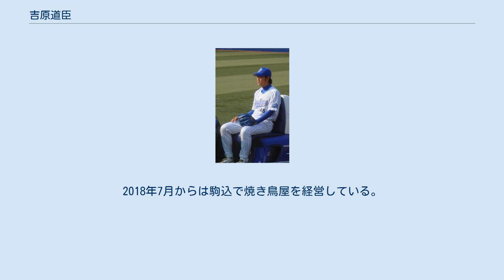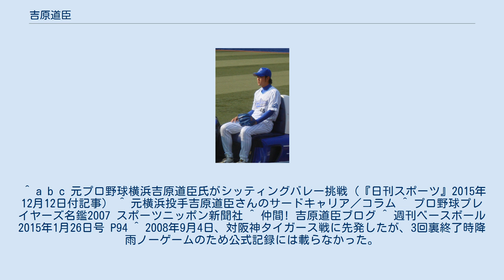吉原道臣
吉原 道臣（よしはら みちおみ、1981年10月29日 - ）は、東京都新宿区出身の元プロ野球選手（投手）。
 現役時代には横浜ベイスターズに所属。
『暫定大魔神』という愛称が付けられた。
現役引退後は、OA機器販売会社のオフィス24に勤務しながらシッティングバレーボールの普及活動に携わった後に、焼き鳥屋を経営。
 日大豊山高校3年生の夏に、東東京大会の2回戦で、6回参考ながらノーヒットノーランを記録。
日本大学への進学後は、1年下に那須野巧がいて東都大学野球のリーグ戦で19試合1勝3敗を記録した。
 大学卒業後には、ホンダで都市対抗野球でも登板、2006年の大学・社会人ドラフト会議で横浜ベイスターズから6巡目で指名。
同年11月28日に入団契約を結んだ。
 2007年には、公式戦の開幕を一軍で迎えると、開幕3戦目であった4月1日の読売ジャイアンツ戦（（横浜スタジアム）で5番手投手として一軍デビュー。
しかし、対戦した打者4人全員に四球を与えるという内容で、すぐに二軍へ降格した。
降格後は、イースタン・リーグ公式戦で先発・リリーフの両方を経験。
3勝1セーブを挙げた。
 2008年には、シーズン初の出場選手登録が6月まで持ち越された。
しかし、登録後の一軍公式戦では、初登板の試合から11試合連続無失点を記録した。
シーズン通算では25試合の登板で8ホールドを記録したが、夏場に調子を落としたため、一軍定着までには至らなかった。
なお、この年に結婚している。
 2009年には、イースタン・リーグ公式戦13試合に登板。
しかし、故障の影響で、一軍公式戦への登板機会はなかった。
 2010年には、イースタン・リーグ公式戦で11試合に登板したが、2桁台の防御率を記録。
また、2年連続で一軍公式戦への登板機会がなく、10月1日に戦力外通告を受けた。
11月10日には、現役続行への道を求めて、第1回12球団合同トライアウトに参加。
しかし、他球団からの獲得のオファーがなかったため、現役を引退した。
 2011年5月に個人ブログを開設。
同年4月から製薬会社に勤務していることを明かしたが、1年半ほどで退職。
 2014年10月にオフィス24へ転職。
営業部を経て、2015年6月から広報室兼人事広報部へ異動。
また、異動を機にシッティングバレーボールチームが社内に結成されたことから、チームの責任者としても活動。
選手として日本選手権に出場したり、一般人も参加できる教室を月に1回のペースで開いたりしている。
 140km/h台（最速151km/h）のストレートと、カットボール・カーブ・落差の大きいフォークを投げた。
吉原自身は、横浜への入団が決まった際に、「（当時同球団のクローザーとして活躍していた）クルーン投手のような速球派の投手になって、1日も早く一軍のマウンドに立ちたい」という抱負を明かしていた。
後に『暫定大魔神』という愛称が付けられたのは、このようなピッチングスタイルや救援主体の起用法が、現役時代に『大魔神』と呼ばれたOBの佐々木主浩と通じることによる。
 横浜時代には、前期と後期で2種類のサインが存在。
後期のサインには、自身の名前にちなんで「道」と記していた。
 現役引退後からシッティングバレーボールの普及活動に関わったのは、勤務先のオフィス24が日本シッティングバレーボール協会とスポンサー契約を結んでいることによる。
吉原は、自身のプレー経験を基に、「野球もシッティングバレーも奥が深い」「前後の移動や座りながらのプレーは難しいけど、（シッティングバレーは）チームスポーツなので楽しい。障害者支援の一つとして、少しでも力になりたい」と述べている。
2018年7月からは駒込で焼き鳥屋を経営している。
 ^ a b c 元プロ野球横浜吉原道臣氏がシッティングバレー挑戦（『日刊スポーツ』2015年12月12日付記事） ^ 元横浜投手吉原道臣さんのサードキャリア／コラム ^ プロ野球プレイヤーズ名鑑2007 スポーツニッポン新聞社 ^ 仲間! 吉原道臣ブログ ^ 週刊ベースボール2015年1月26日号 P94 ^ 2008年9月4日、対阪神タイガース戦に先発したが、3回裏終了時降雨ノーゲームのため公式記録には載らなかった。